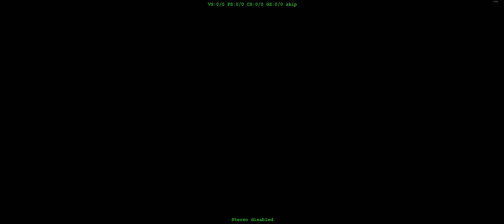21:9 4K ACE COMBAT 7 - Canyon Raids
I literally killed everything on the map... and was waiting on missile regens...

Rafale is GOAT plane.